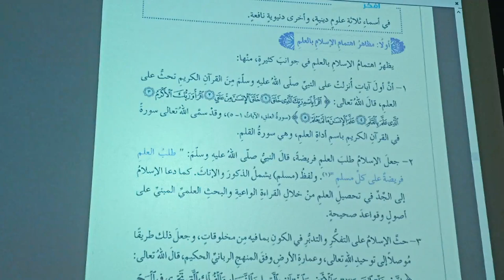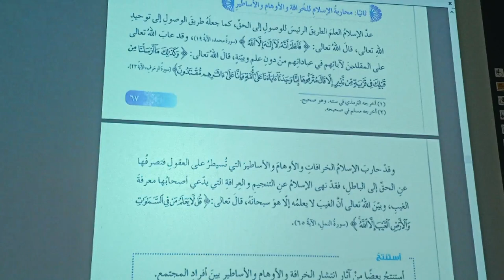الصف الثامن-التربية الاسلامية-فضل العلم